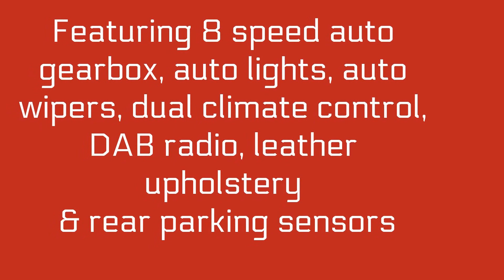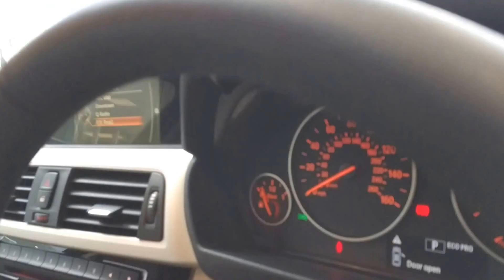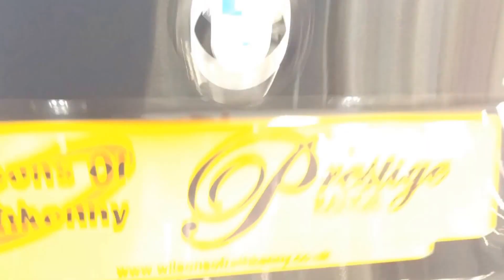2016 BMW 320 ED PLUS BLUE PERFORMANCE AUTO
2016 BMW 320 ED PLUS BLUE PERFORMANCE AUTO
Featuring 8 speed auto gearbox, auto lights, auto wipers, dual climate control, DAB radio, leather upholstery

With only 2,300 miles on the clock this 2016 3 series BMW is under warranty until September 2019 and is competitively priced at £22,495 or from £320 per month

Finance subject to status, t's & c's apply.b